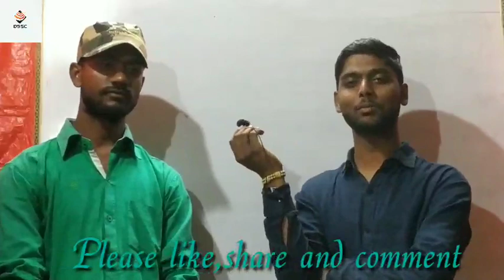नए सर का आगमन||Introduction||Class 10th &12th||Chemistry and Biology||by Abhishek and Umesh sir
chemistry and Biology
↔️नए सर के आने की खुशी में उनका परिचय।
↔️अब ये भी हमारे चैनल पर हमारे साथ जुड़कर आप लोगो की यूपी बोर्ड परीक्षा की तैयारी कराएंगे(Class 10th and 12th Chemistry and Biology)पढ़ाकर सभी छात्रों की यूपी बोर्ड की तैयारी कराएंगे।👈👈👈👈👈👈👈👈👈👈👈👈👈👈👈👈👈👈👈👈👈👈👈👈👈👈
introduction new sir
my channel coming a new sir who taught us Chemistry and biology of class 10th and 12th